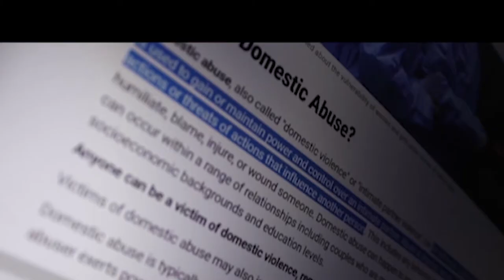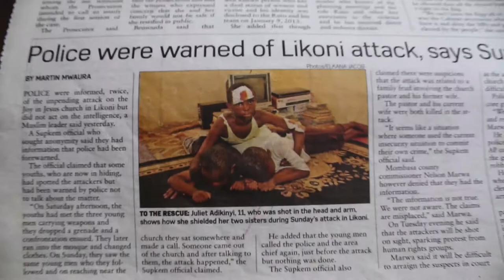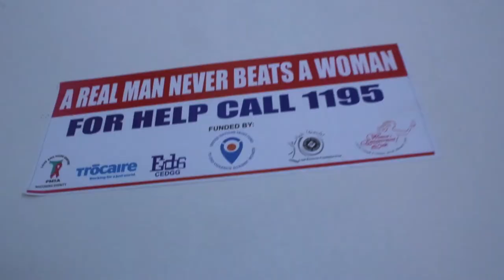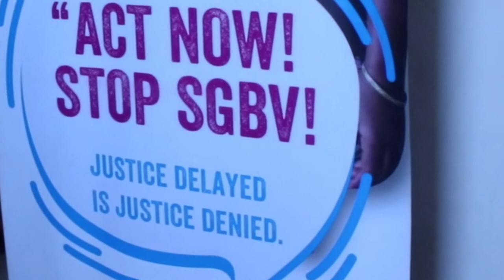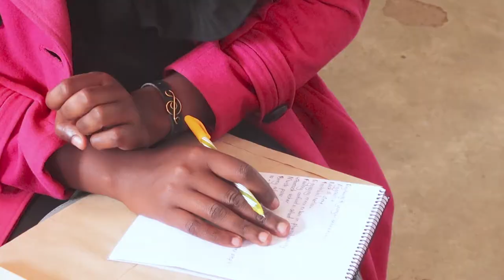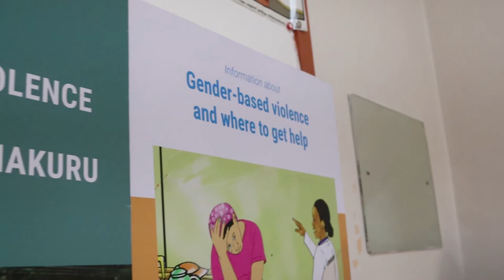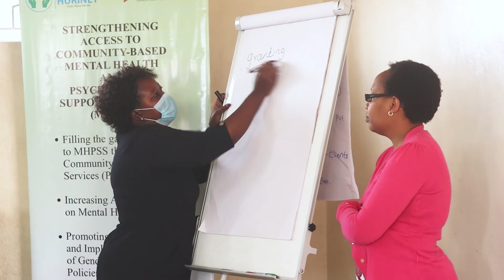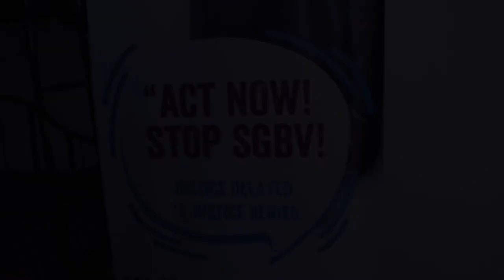Domestic Violence Midrift Hurinet Documentary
Chains of love.A domestic violence documentary by Midrift Hurinet on how the organisation is curbing this societal menace

Composer: Wodkah
Title: The Last Butterfly
Copyright: Wodkah (may use without asking for permission, but not for profit and  with credit)

Song
Umbombela
Artist
Soweto Gospel Choir
Album
Freedom
UMG, Live Nation Video Network (on behalf of Shanachie Ent. Corp.), and 2 Music Rights Societies

Song
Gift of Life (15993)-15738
Artist
Tony Anderson
Album
The Changing of Seasons
AdRev for a 3rd Party (on behalf of Music Bed (Music Bed)); The Royalty Network (Publishing), ASCAP, AdRev Publishing, and 5 Music Rights Societies

BACKGROUND MUSIC “Day Of Domination”
by Fearless Motivation Instrumentals:

Genre: Epic Orchestral Heroic Trailer Score